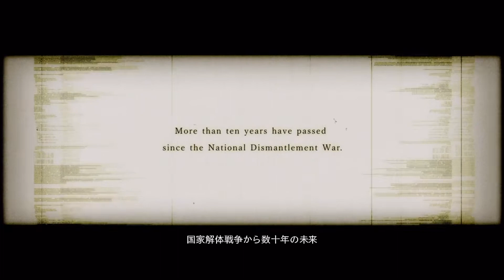Armored Core FA Chapter 1 : Attack on Line Ark // AC playthrough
JP voice and EN, KR cc
Regulation 1.40 hard
All mission in vid cleared with S rank but not focused on best or fastest way so keep that in mind.

00:00 Chapter 1 intro
01:20 Attack on Line Ark